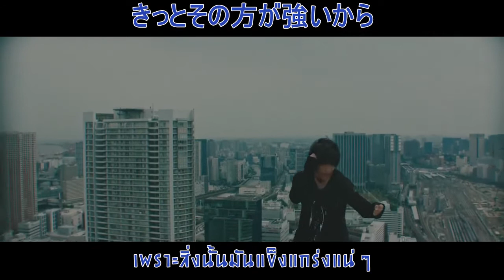「BLACK MEMORY」- THE ORAL CIGARETTES 「THAI SUB」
เพลง BLACK MEMORY

ศิลปิน THE ORAL CIGARETTES

อัลบั้ม Kisses and Kills

ขอขอบคุณคลิปต้นฉบับจาก A-Sketch MUSIC LABEL

BLACK MEMORY - THE ORAL CIGARETTES ทำซับไทยนะครับ เอาเพลงเนื้อร้องมาทำเป็นซับไทยนะครับ